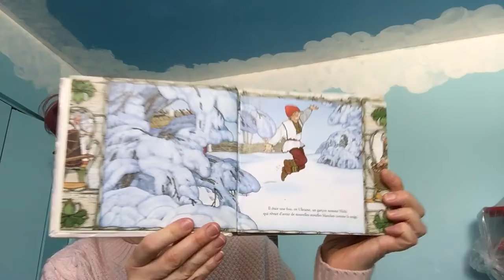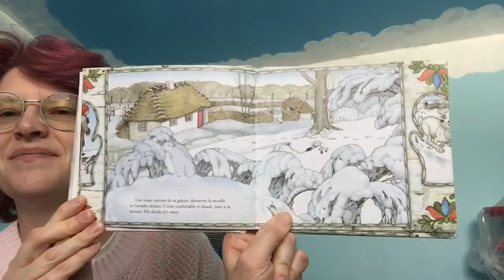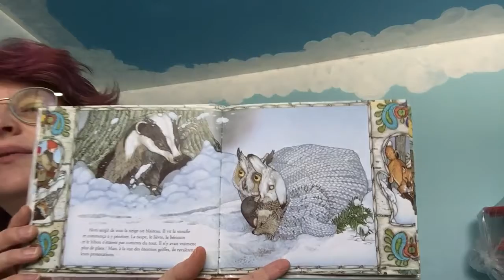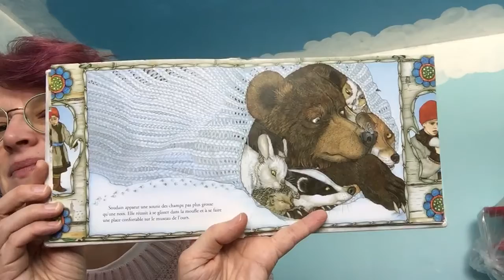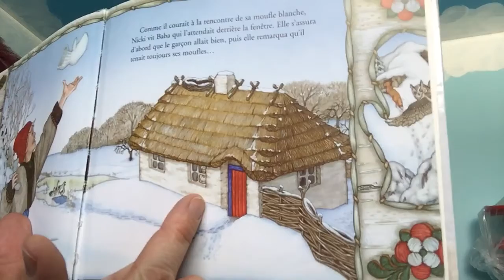Nicki et les animaux de l’hiver par Jan Brett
Lecture de livre